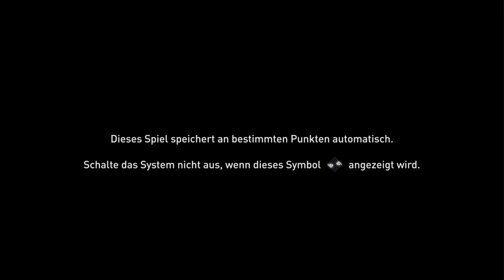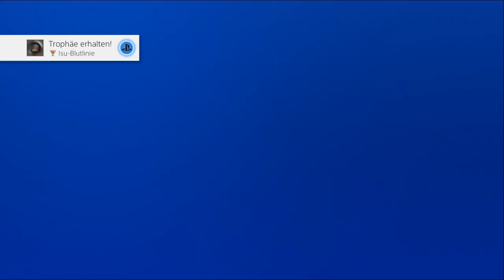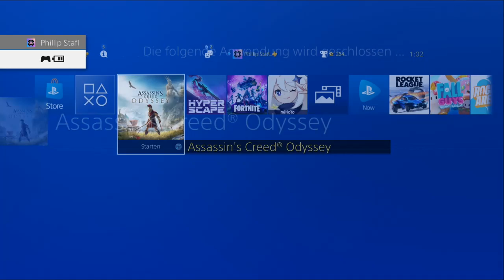LIVESTREAM vom 19.10.20: Assassins Creed Odyssey: DLC 2 Episode 3 weiterzocken! :D